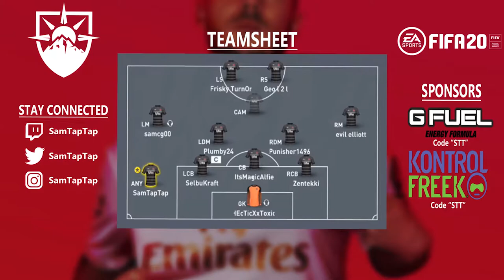CRAZIEST SCORPION KICK! | FIFA 20 Pro Clubs | Game of the Day #152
Show me a better goal, I'll wait.

Gameplay was taken straight from my livestream on Twitch, where I play Pro Clubs everyday! Links below to find it.

Sam